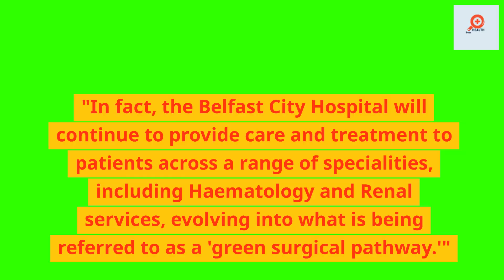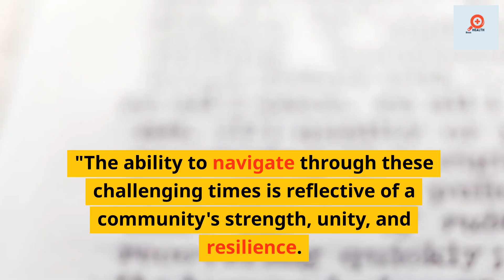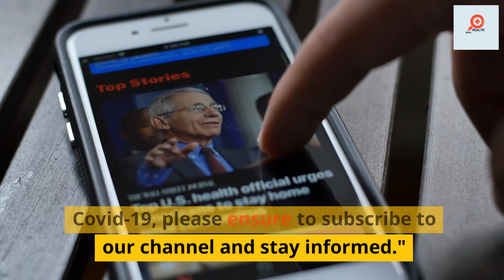"Nightingale Hospital Belfast Stands Down: Shift in Covid-19 Patient Care Explained"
Hello friends,
This video is about  🏥 In a beacon of hope amid the ongoing battle against Covid-19, Belfast Nightingale Hospital has been successfully de-escalated, marking a significant milestone in our collective journey through the pandemic. 🏥

🔍 In This Video:

We delve into the intricate journey of the Nightingale Hospital from its pivotal role during peak Covid-19 crises to its recent de-escalation.
How will the care for Covid-19 patients continue in the Belfast region?
What the “Green Surgical Pathway” at the Belfast City Hospital entails, and how it impacts the residents of Northern Ireland.
Why it's crucial to remain vigilant and adhere to health guidelines even amidst optimistic news.
🚑 Key Highlights:

The Belfast Nightingale Hospital’s significant role since its transformation into a 230-bed unit in April 2020.
Future plans for the Belfast City Hospital to resume surgeries and other specialized treatments.
Continuation of Covid-19 patient care at the Mater Hospital on Crumlin Road.

Upcoming details on the surgical recovery plan and additional measures to be undertaken by the Belfast Health Trust.
🤝 Together We Stand:

Your unwavering strength, unity, and resilience have been pivotal. Let’s continue to safeguard our communities and loved ones by staying informed and adhering to recommended health protocols.
🔗 Useful Links:

Belfast Health Trust Covid-19 Updates
Northern Ireland Health Guidelines
Global Covid-19 News
📬 Stay Updated:

Credits,

                                                         Health Boss

Health tips
Healthcare
Best Medicines
Nutrition
physical activity
Best Hospitals and Medical centers
Food safety
important facts

Key words -  Belfast Nightingale Hospital
Covid-19 Belfast
Nightingale Hospital Update
Covid-19 Care Northern Ireland
Belfast City Hospital
Green Surgical Pathway
Nightingale Hospital De-escalation
Mater Hospital Covid Care
Belfast Health Trust
Critical Care Belfast
Hospital Reopening
Nightingale Hospital Closed
Northern Ireland Healthcare
Belfast Hospital Shift
Belfast Surgery Update
Belfast Pandemic Response
Northern Ireland Covid-19
Mater Hospital Crumlin Road
Health Crisis Northern Ireland
Health Services Belfast
Covid-19 Patient Care
Belfast Covid-19 Update
Critical Illness Belfast
Healthcare Pathways Belfast
Belfast Healthcare Developments
Coronavirus Belfast
Pandemic Recovery Plan
Northern Ireland Surgeries
Haematology Belfast City Hospital
Renal Services Belfast